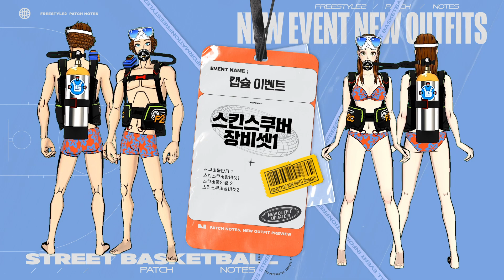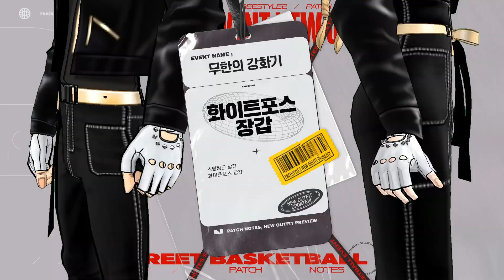[프리스타일2] FS채널 자동 매칭 시스템 업데이트! 23년 6월 패치노트 공개!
1. 매칭 시스템 개선

2. 신규 이벤트
- 아이템 뽑기 이벤트
- 주간 접속 이벤트

3. 신규 의상
- 어깨빌런 Set
- 스킨스쿠버 장비 Set 1 & 2
- 여명 / 흑야 목걸이
- 스팀펑크 장갑 / 화이트포스 장갑
- 스윗프릴 비키니 - 라이트 핑크 Set
- 골드 포인트 의상 Set
- 피버웨이브 보드쇼츠 - 요코하마 / 아이스크림
- 베르캇체 홀터넥 - 화이트 의상 Set
- 베르캇체 스윔 브리프
- 볼륨업★ FS STD 데님 숏 오버롤 & 섹시 핫 스타킹

이외에도 다양한 이벤트가 진행 중입니다!